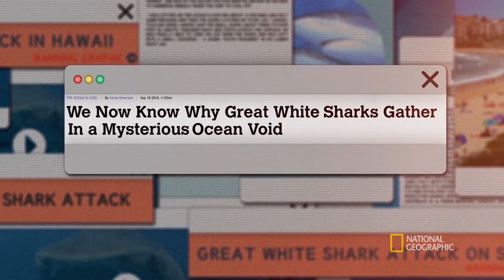Why Are White Shark Attacks on the Rise? | SharkFest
In Southern California, shark attacks are on the rise and scientists are trying to figure out why.